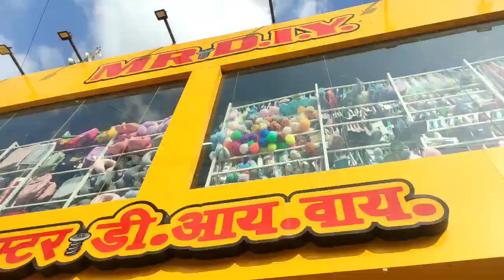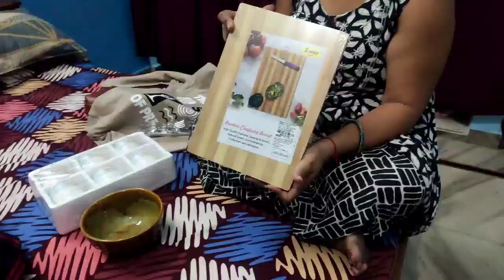touring Mr diy in kashipur uttrakhand|| kashipur uttrakhand vlog Review 😡@Renuyadavkvlogs7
touring Mr diy in kashipur uttrakhand|| kashipur uttrakhand vlog ‎@Renuyadavkvlogs7

OFFICIAL CHANNEL :- @Renuyadavkvlogs7

OFFICIAL INSTAGRAM ID :- y_renu_manoj ( renu yadav )
Indian housewife daily cleaning routine
Indian housewife morning to evening routine
protective morning routine
working mom busy morning routine
housewife
6:00 a.m. morning routine
6 to 9 p.m. routine daily vlog
6 to 9 p.m. daily routine
morning routine vlogs
morning routine daily vlogs
5:00 a.m. morning routine
my morning routine as a housewife
daily vlogs
ghar ko saaf suthra kaise rakhen
apna daily routine kaise banaen
viral hashtag
the best hashtags to go viral on youtube
viral
best hashtags for youtube shorts viral 2023
mini vlog viral tags
hashtags to go viral on youtube
tiktok hashtags to go viral
viral hashtags hot
the villains of valley view full episode
vaaste video song
telugu video songs
howtocompletet 1000sub
vaaste lyrical video
bom diggi diggi video
lex interview
baby remastered video
illegal weapon 2 0 video
sourav joshi vlogs
vlogs
neetu
trending
vlog
iqrakanwal
rabiafaisal
family
fatimafaisal
sistrology
elvish yadav vlogs
shopping
prank
gta 5
family vlog
techno gamerz
family vlogs
bindass kavya shopping
bindass kavya family
bindass kavya life
bindass kavya channel
lakhneet vlogs
neetu bisht vlogs
neetu bisht
bindass kavya gaming
bindass kavya latest
daily vlog
lakhneet vlogs new
new vlog
rabia faisal
lakhneet
bindass kavya
rabia faisal video
biggboss
bnu
kirti
lakhneet home tour
techno gamerz 156
gta 5 techno gamerz 156
ujjwal gamer gta 5
156
gta 5 156
techno gamerz gta
sss3 sony tv
gta5 of techno gamerz
ujjwal gaming
superstar singer season 3 2024
superstar singer season 3 performance
lakshay archit
love kataria
elvish yadav
family vlogging
daily vlogging
shoot videos
travel
elvish yadav mummy
mummy
shoot
chandigarh
india
transition
gift
gifts
friends
dog
late
gussa
naraz
facewash
shampoo
market
gold
emergency
desi
special
dinner
aunty
staff
scared
breakfast
abu dhabi
dubai
uae
tmkoc episodes
taarak mehta ka ooltah chashmah ep 4162
tmkoc
sodhi
babita
goli
sonu
tapu
baagha
daya
taarak
tapu sena
popatlal
bhide comedy episode
tarak mehta ka ooltah
તારક મહેતા કા ઉલ્ટા ચશ્મા
must watch comedy videos
best of comedy videos
comedy express
tmkoc comedy
jethalal funny
jethalal
taarak mehta ka ulta chashma
comedy funny show
hindi comedy show
taarak mehta latest episode
online shopping fraud and loss
saree online shopping
myntra shopping
instagram shopping
saree shopping for festivals
diwali shopping
easy navratri vrat recipes
navratri sabudaana khichdi
vrat ka khana
9 days of navratri
navratri vrat
sabudana recipes